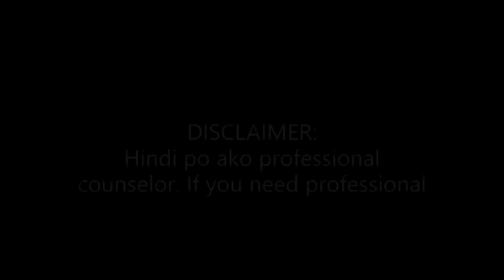GHOSTED-BREAK UP: HOW TO WIN HER BACK? |Ask Vi | Learn with Vi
This video contains some tips and wisdom to overcome the pains of  ghosting and break ups. Stay strong, heart.